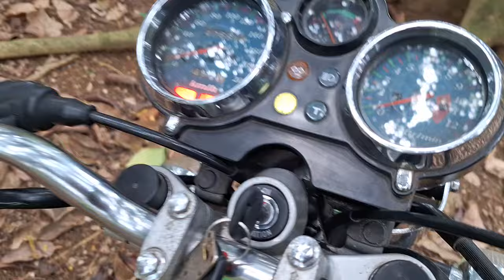Kawasaki ninja R - berbagai penyebab motor ninja mengeluarkan asap dari knalpot solusinya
Manasin motor Dikebun sambil foging nyamuk pakai motor tua bangka ninja 2 tak